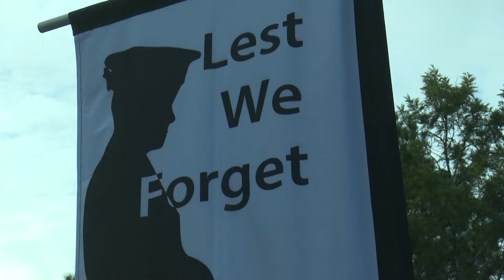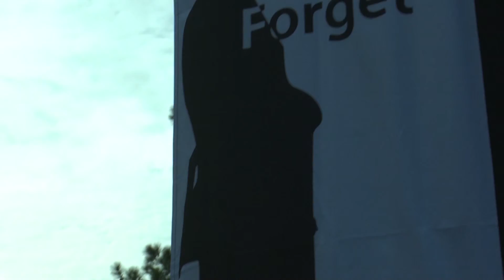ANZAC Day 2019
The 25th of April marks ANZAC Day in which the services of men and women are commemorated and remembered for dating back to the First World War. The Ahmadiyya Muslim Community Australia participated in ANZAC services and ceremonies across the country.